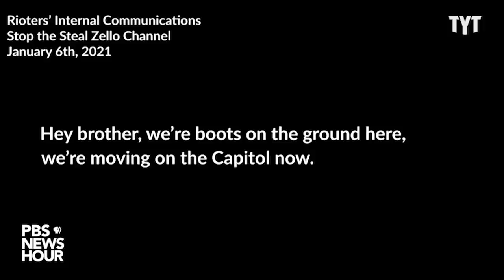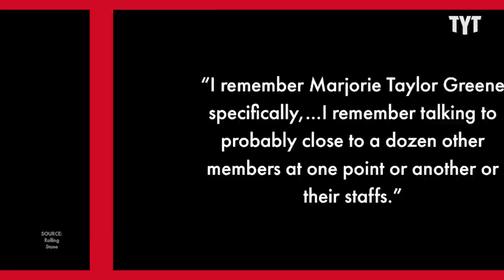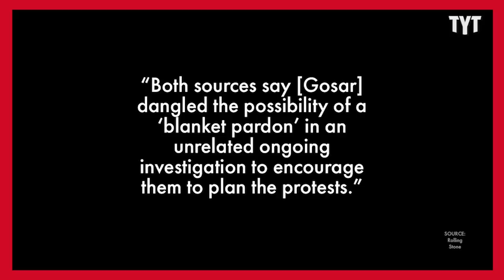Republicans Exposed By BOMBSHELL Insurrection Report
A bombshell report from Rolling Stone exposes sitting members of Congress for their role in the attempted coup. Adrienne Lawrence breaks it down on Rebel HQ.